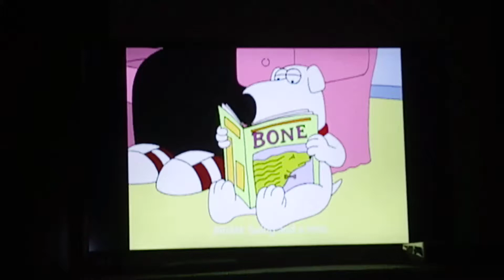Family Guy Season 2 Theme Song Intro 🎶